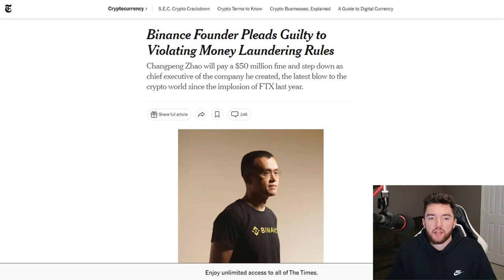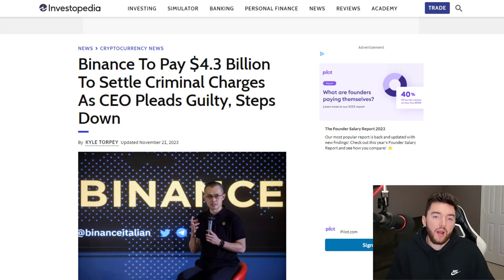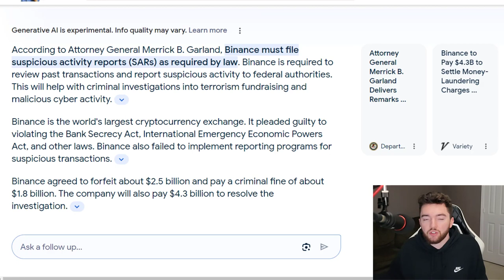Binance CEO Zhao Steps Down for Money Laundering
DRIP BUDDY CODE: 0x56A2554c4bd9C68852677EfD7A6D35D03e831caC